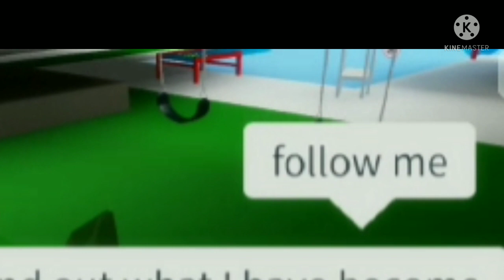Alan Walker - The Spectre lyric prank in Brookhaven (Roblox)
1) Alan Walker - The Spectre
Link for Alan Walker - The Spectre